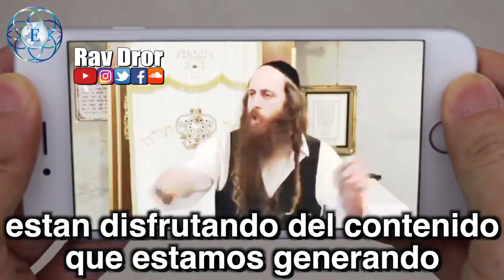Paso a paso vamos construyendo juntos este sueño!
El aporte de un corazón generoso, abre las puertas del cielo para bendiciones tanto físicas, en el hogar como material. Compartir el video también es una forma de ayudarnos con el Proyecto :)
El aportar Tzedaká anula malos decretos, salva de una muerte trágica y alarga la vida. La Tzedaká purifica y alumbra en el alma de la persona una semana entera, en cambio las demás Mitzvot purifican el alma por un sólo día. El dar Tzedaká antes de rezar ayuda a que el rezo sea aceptado.
(Shuljan Aruj Yore Dea 247,4/ 249,14, Birke Yosef 6)